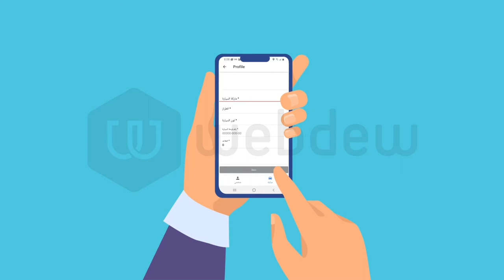A 2D animation explainer video for DZTAXI CHAUFFEUR by Webdew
we create explainer videos that will help you make a deep connection with your potential customer.

With Dz Taxi, you can travel with ease, comfort, safety, and peace of mind.

Want this type of video for your business to elevate your brand presence?

If yes then we can help you with this.